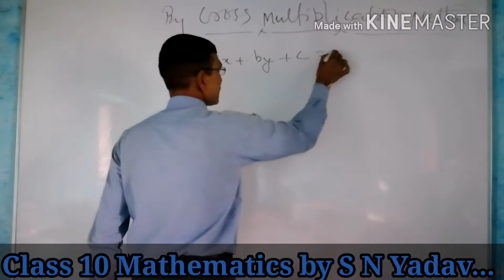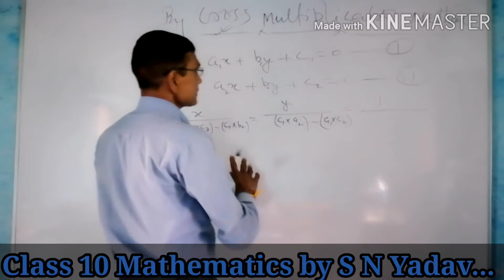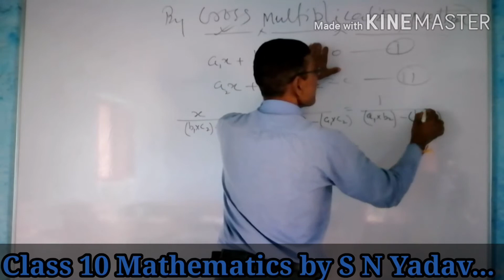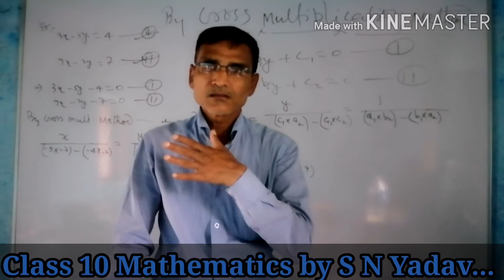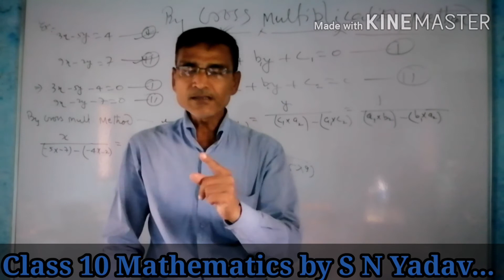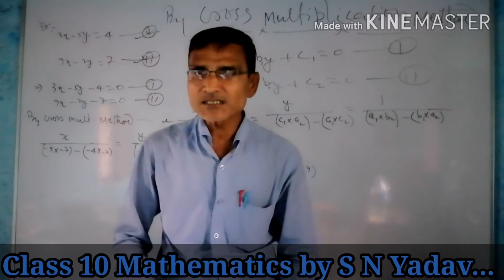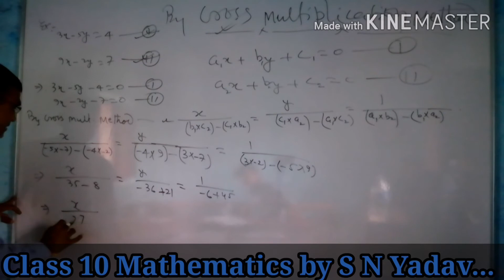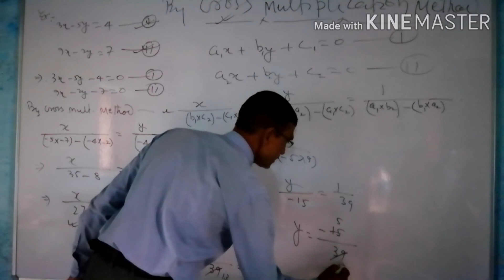Solving a pair of Linear Equations by cross multiplication method by S N Yadav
Class 10th Chapter 3. Pair of Linear Equations in Two Variables.